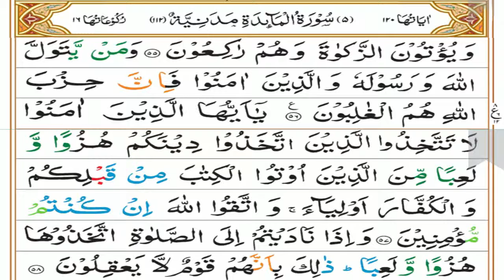Surah Ma-idah Tafseer Part 24 | Ruku 08 | Dars 493 | Mufti Asif Abdullah